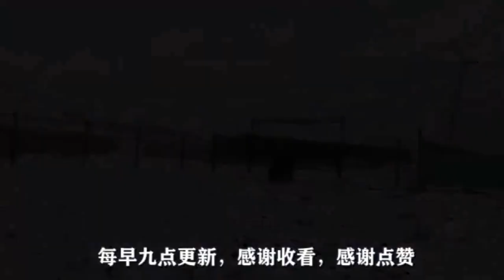大风大雪人和马快冻僵了，喂一车草才有了活力【草原牛美丽】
大家好，这里是【草原牛美丽】
记录着真实的生活、真实的草原~
我们热爱这片青山绿草，
希望你也能看见生活中的精彩！
草原牛美丽#马场#骑马#汗血寶馬